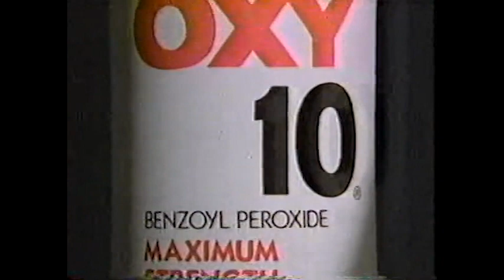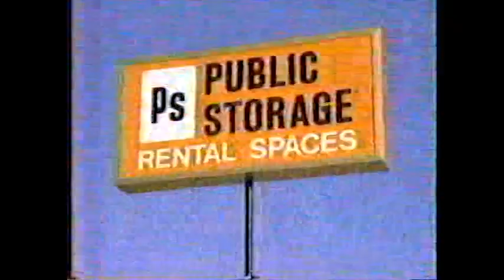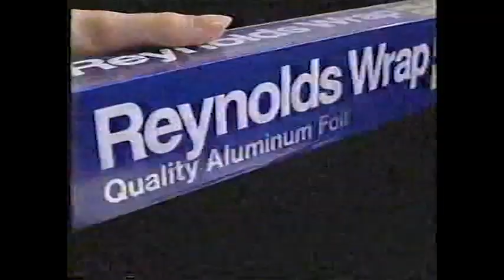KTVU 2 Commercials (06-14-1986)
KTVU 2 commercials taped during WWF Championship Wrestling on Saturday June 14th 1986.